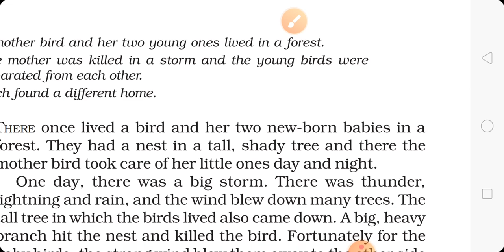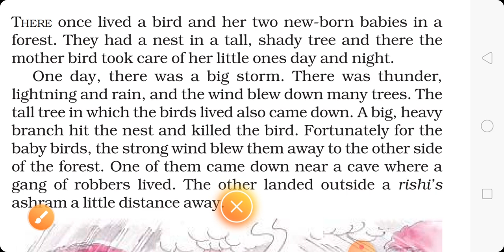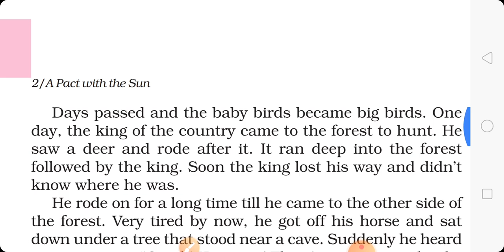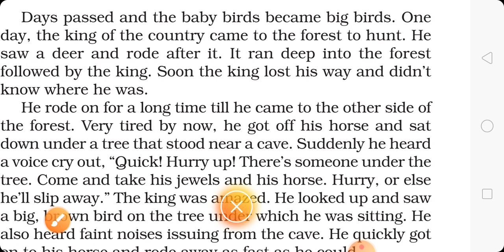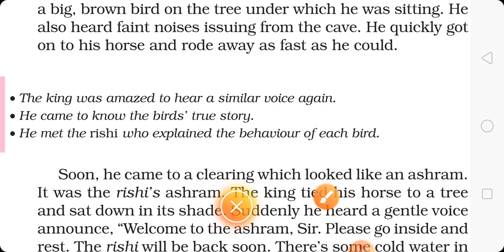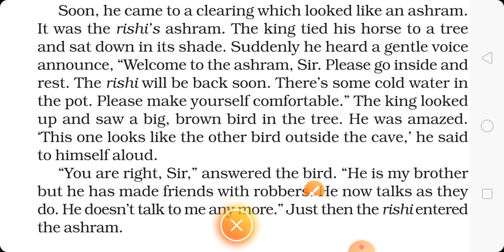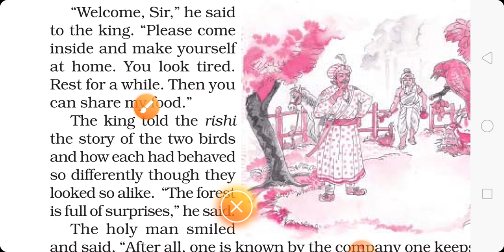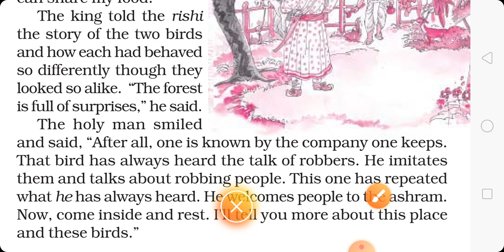Ncert English Class 6 Supplementary Chapter 1/ MATH BY SARSER/APS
Ncert English Class 6 Supplementary Chapter 1"MATH BY SARSER"
In this video we are going to teach Ncert English class 6 supplementary
chapter 1